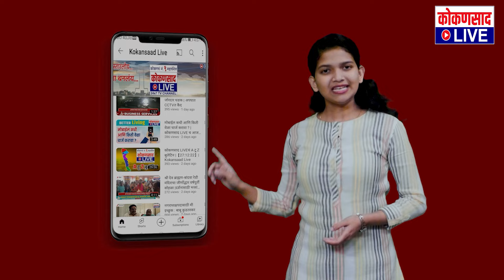आता त्यांची 'खैर' नाही !